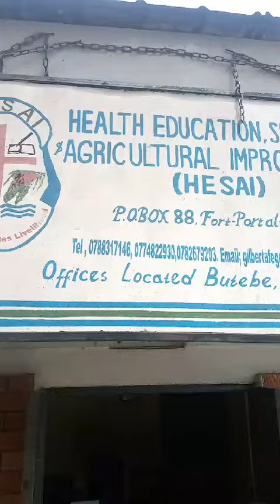HESAI Organization Staff members at our office.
this video shows HESAI Organization members discussing important issues at our office in Butebe, Fort Portal, Uganda